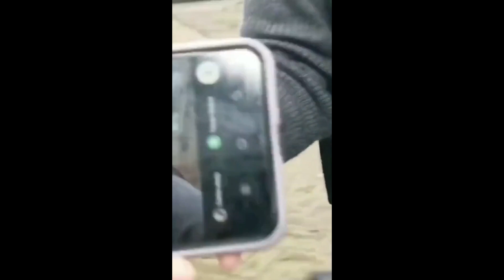New Funny Animal Videos 2023 😄 | Funniest Dogs and Cats Videos|TRY NOT to LAUGH 😹🐶 | Pets Island #4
Voici une nouvelle vidéo de chats mignons et de chiens rigolos pour les dames et les messieurs ! Ces drôles d'animaux te mettront de bonne humeur toute la journée !
Ces drôles d'animaux vous mettront de bonne humeur toute la journée ! 🥰😇
Passez une bonne journée et amusez-vous bien en regardant ! 😁😅